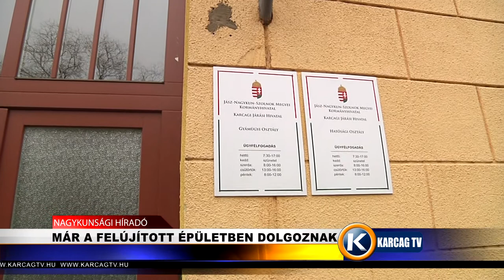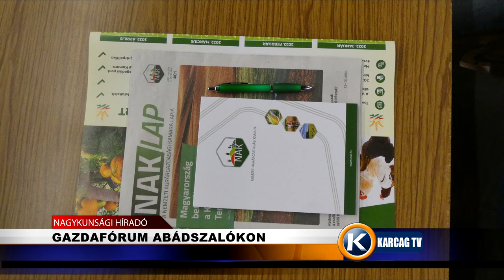Nagykunsági Híradó 20220301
- MÁR A FELÚJÍTOTT ÉPÜLETBEN DOLGOZNAK
- KORA TAVASZI MUNKÁK A KISKERTEKBEN
- GAZDAFÓRUM ABÁDSZALÓKON
- DALMA DANCES SIKEREK